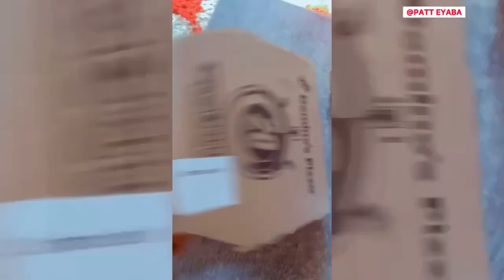MY KIDS GRADUATION TURNS TO MASSIVE CARNIVAL /living in Abuja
Being a mom is the best job in the world .

Africa 🌍  is a beautiful place

Nigerian content creator

Another explore Nigeria video.

SOCIAL MEDIA.

How my subscribers payed for the the woman with 10 kids to started a business.

kenya

ghana

Nigeria

abuja youtuber

Abuja Diaries

Village life
Timestamps
0:00 School graduation in Abuja  2023
0:20  Life in Abuja
1:03 How much African Tigress makes youtube
1:11 Patt Eyaba school graduation 2023
2:07 what wode maya did to african Tigress
2:09 spring Hall British school Abuja graduation
3:41 ABUJA YOUTUBERS
3:56 Nigeria travel vlog
4:56 living in abuja Nigeria
5:00 Nigerian content creator
5:03 YouTube Black Creator

what ghanaians think about nigeria,
citizens of nigeria, what ghanaians truly think of kenyans /kenya, what ghanians think of kenya,  what nigerians think about ghana, nigerians and ghanaians, what americans think of indians, what south african think of kenya, latest nigeria news, nigeria union of traders association in ghana, nigerian and ghanaian journalists, top nigeria news, nigeria naija, super eagles of nigeria team b

Congratulations 🎊 👏 💐 💃